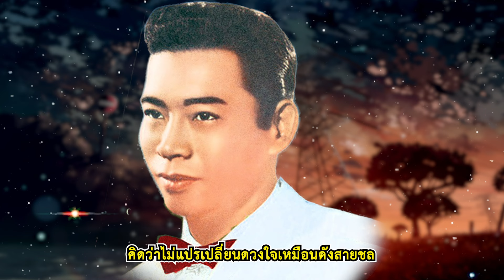เพลง รักสุดหัวใจ ทูล ทองใจ LYRICS VIDEO พร้อมเนื้อเพลง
พี่รักเธอสุดหัวใจ
ไม่มีอะไร
จะมาเทียมเทียบเปรียบปาน
รักสุดหัวใจสุดในดวงใจมาลย์
รักปานเวหารักดาวเกลื่อนฟ้า

ฟ้ารักจันทร์สักเพียงไหน
ไม่เท่าดวงใจ
พี่รักสลักอุรา
ถึงฝั่งนทีกับสายธารา
พี่คิดว่ามิอาจจะมาเหมือนรักของพี่

รักสุดหัวใจ
จะขอรักไปตลอดชีวี
ถึงไม่เห็นใจพี่ก็ตามที
จะเอาชีวีสังเวยโลกไว้

พี่รักเธอเท่าชีวา
ยิ่งกว่าจันทรา
รักดาวพราวเพลิดวิไล
รักพี่แท้จริงยิ่งกว่าใครใคร
คิดว่าไม่
แปรเปลี่ยนดวงใจเหมือนดังสายชล